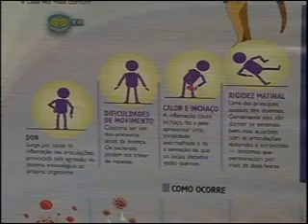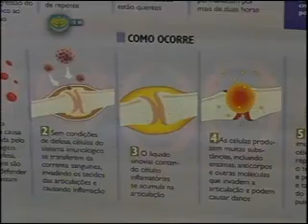Direitos do Paciente Reumático, Medicamentos Biológicos e a chegada dos Medicamentos Biossimilares -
Debate realizado na Câmara de Vereadores de São Paulo, no último dia 07 de maio, aborda uma doença que atinge cerca de dois milhões de brasileiros à Artrite Reumatoide. As palestras abordaram os direitos dos pacientes reumáticos e o acesso aos medicamentos quanto à eficácia e preços acessíveis sem comprometimento da qualidade.

Outro assunto debatido, foi em relação a chegada ao Brasil dos chamados medicamentos biossimilares que são produzidos à partir de células vivas, com a perda da patente (marca), várias empresas podem se tornar produtoras de medicamentos biossimilares, com o objetivo de fabricar medicamentos com preços acessíveis, o Ministério da Saúde, vêm estimulando esse tipo de produção no Brasil, porém somente redução de custos não é suficiente, é essencial que a segurança, eficácia e qualidade destes medicamentos sejam mantidas, para que não ocorra o  comprometimento da qualidade de vida dos pacientes que utilizam esses medicamentos biotecnológicos.

O objetivo da união de pacientes para debater o assunto é incentivar o debate aberto com os órgãos regulatórios, para garantir que “os medicamentos além de terem preços acessíveis, a sua qualidade e segurança sejam mantidas, para que à qualidade de vida dos pacientes que usam medicamentos biológicos não sejam comprometidas”, ressalta Priscila Torres, coordenadora do Grupo EncontrAR e Grupar-RP, organizadores do evento.

O reumatologista Valderilio Feijó, professor da Universidade Federal do Paraná, pioneiro no Brasil, e pioneiro do Fórum Latino Americano dos Biossimilares, explicou que estes medicamentos não são genéricos e sim cópias similares regulamentadas, de produtos biológicos com patente expirada no país. “Em relação a obtenção desses medicamentos que são feitos por vias biotecnológicas, a diferença em relação aos custos, pois são medicamentos mais caros e também ao impacto que esses medicamentos tiveram em várias áreas da medicina, da saúde humana, trazendo maior eficácia em relação a drogas anteriores e muitas vezes até tratamento para doenças às quais não se existia tratamentos”, complementa Dr. Valderilio.

A artrite reumatoide é o segundo maior motivo de afastamento do trabalho, de acordo com dados do INSS para o advogado especialista em direito à saúde e autor do manual dos direitos do paciente com doença reumática, Dr. Tiago Farina Matos -poucas pessoas conhecem seus direitos preocupado com isso, ele mostrou em sua palestra, uma série de benefícios garantidos por lei a esta população; isenção de imposto de renda na aposentadoria, pessoas por exemplo com Espondilite Anquilosante têm este tipo de benefício, direito a transporte gratuito. Pessoas que tenham doenças reumáticas e demonstrem que esta doença lhe causou algum tipo de deficiência também têm este tipo de benefício, podem adquirir um carro isenção de impostos. Além de todos os direitos de acesso à saúde, acesso a medicamentos, internação, cirurgia e sobretudo à medicamentos seguros.

Segundo o vereador Gilberto Natalini que também é médico para ele debates como este são importantes para conscientização, principalmente aos portadores da doença, “é um debate técnico e ao mesmo tempo é um debate de política de saúde, para oferecer aos doentes o máximo de oportunidades de acessos aos medicamentos pelo SUS gratuitamente, para que eles tenham uma melhora qualidade de vida”, ressalta Natalini, vereador responsável por acolher este projeto na Câmara de Vereadores de São Paulo.

O Vereador Gilberto Natalini é apoiador social do Grupo EncontrAR e Grupar-RP e estamos juntos na militância pela melhor comunicação com o Ministério da Saúde sobre a regulamentação dos Medicamentos Biossimilares no Brasil.

Evento organizado pelo Grupo EncontrAR e Grupar-RP, com apoio do Vereador Gilberto Natalini e da EDUMED -

Reportagem adaptada da TV Câmara, veiculada dia 09 de maio de 2016.